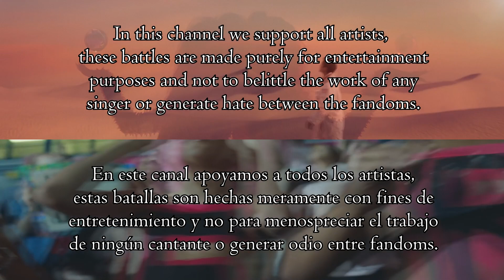PLANET HER vs MONTERO: Doja Cat VS Lil Nas X (Album Battle) ⚔️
PLANET HER VS MONTERO | Doja Cat VS Lil Nas X | (Album Battle) - TOPS PRODUCCIONES

The home of pop culture brings you a battle with two of the most acclaimed and successful albums released in 2021. Albums that also share several similarities between them, such as aesthetics, concept, vocals, production and even a collaboration between the two artists in one of the songs.

Which is your favorite album between both? 🤔

Español.

El hogar de la cultura pop te trae una batalla con dos de los álbumes publicados en el 2021 más aclamados y exitosos. Álbumes que además comparten varios puntos similares entre ellos, como la estética, el concepto, los vocales, la producción e incluso, una colaboración entre los dos artistas en una de las canciones.

¿Cuál es tu álbum favorito entre ambos? 🤔

Follow TOPS PRODUCCIONES on Instagram!

Follow TOPS PRODUCCIONES on Tiktok!

Follow TOPS PRODUCCIONES on Spotify!